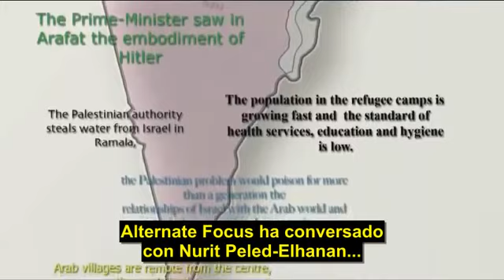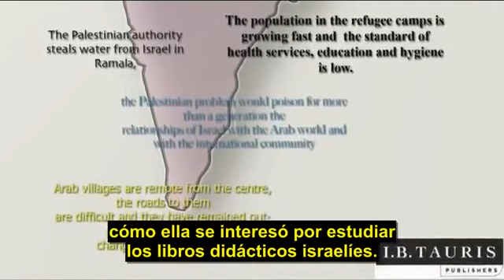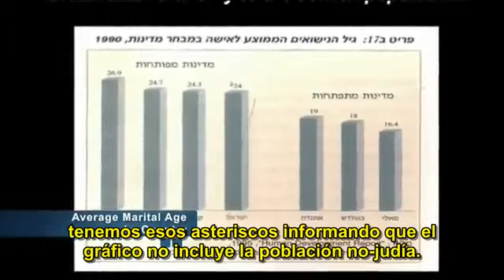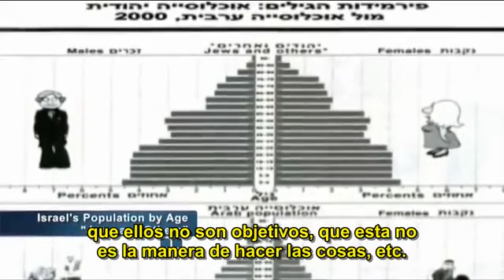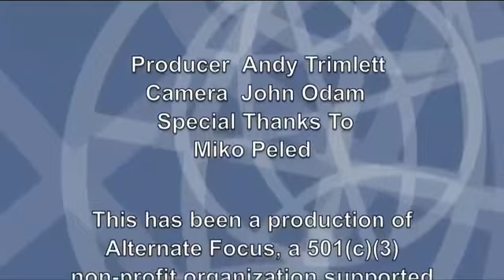Los palestinos en los libros escolares de Israel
Los palestinos en los libros escolares de Israel (Receta para la deshumanización de un pueblo)

En este documental, Nurit Peled-Elhanan habla de su investigación relacionada con el contenido de los libros didácticos de Israel. Ella muestra en detalles como estos libros son elaborados con el propósito de deshumanizar al pueblo palestino y desarrollar en los jóvenes estudiantes israelíes la base de prejuicios que les permitirá actuar de modo cruel e insensible con el mismo durante su servicio militar.

Según explica Nurit Peled-Elhanan, las construcciones de mundo hechas a partir de los libros didácticos, por se tratar de las primeras a sedimentarse en la mente de los niños, son muy difíciles de ser erradicadas. De ahí viene la importancia que el establishment israelí le dedica a la ideología a ser transmitida en los libros escolares.

En estos libros, los palestinos nunca son presentados como seres humanos comunes. Nunca aparecen en condiciones o situaciones que puedan ser consideradas normales y aceptables para un ser humano. De acuerdo con Nurit Peled-Elhanan, no hay en ese material ni siquiera una fotografía de un palestino que muestre su rostro. Tan solo podemos verlos enmascarados o en otras situaciones que indiquen amenazas para los judíos.

O sea, los libros didácticos de Israel están hechos en base de un discurso racista que busca deshumanizar a todos los no-judíos que habitan la región, pero en especial a los palestinos.